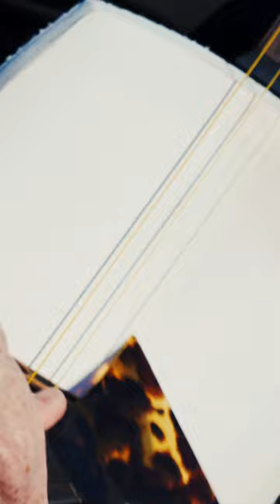The Way of the Ghost｜Shamisen Cover x Sword Collab